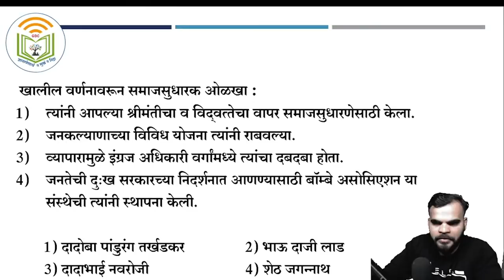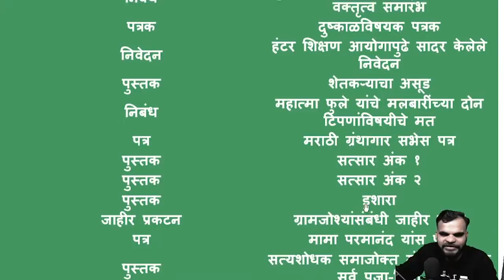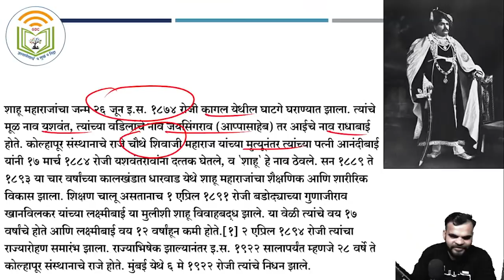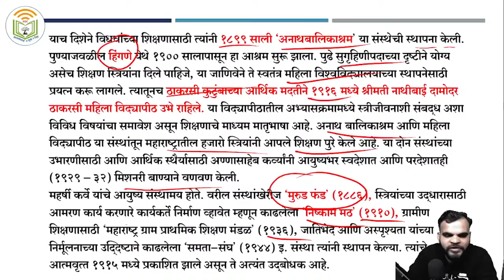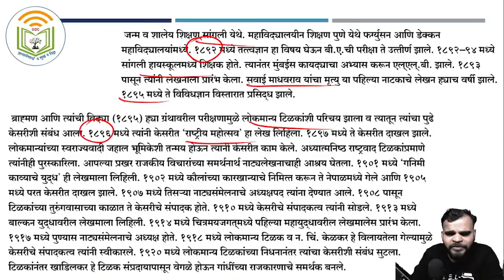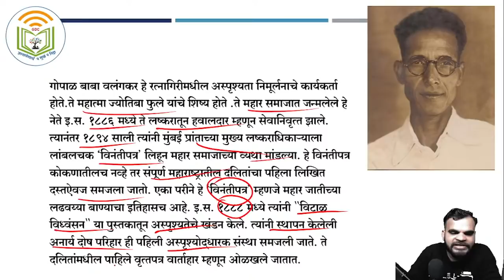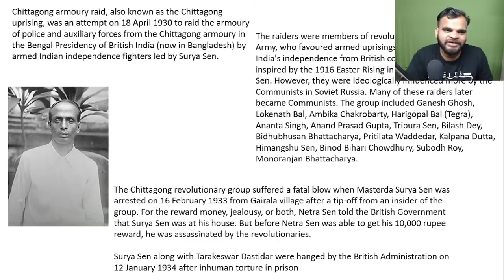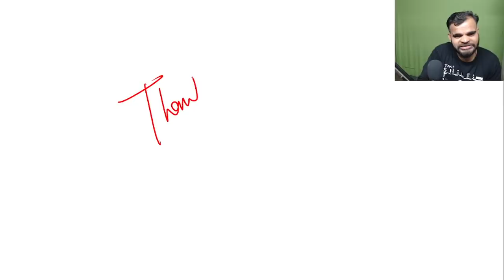महाराष्ट्राचा इतिहास || स्वातंत्र्य चळवळीतील महाराष्ट्राचे योगदान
Book_List with state board
परीक्षेचे_स्वरूप व प्रश्नाचे विश्लेषण, महिला व बाल विकास (CDPO)-2022 || PIB Special स्थान विशेष || PYQ Analysis सहित, CDPO - 2021 BOOK LIST | महिला व बालविकास अधिकारी 2021 महिला व बाल विकास (CDPO)-2022 || चालू घडामोडीचा अभ्यास नेमका कसा करावा || PYQ Analysis सहित
MPSC_RESULT_2020_21 || राज्यसेवा पूर्व 2020-21 Result आला आहे बघा cut off किती लागला
राज्यसेवा पूर्व 2020-21 Result आला आहे बघा cut off किती लागला
Final Revision of Directive Principles of State Policy and Fundamental Duties DPSP & मूलभूत कर्तव्ये The Fundamental Rights, Directive Principles of State Policy and Fundamental Duties are sections of the Constitution of India MPSC_COMBINE_SCIENCE | शेवटच्या दिवसांमध्ये सायन्सचे कोणते घटक जास्तीत जास्त गुण मिळवून देतील? परीक्षेला जाता जाता Quick Revision CAG, AGI, AGS To the point Discussion घटनादुरुस्ती (Important Amendments) | संयुक्त गट ब पूर्व परीक्षासाठी उपयुक्त
रसायनशास्त्र
11 वी इतिहास सविस्तर प्रश्नांचा आढावा To The Point MCQ Analysis with   State Board

Maharashtra Districts (36) .

Follow us on the below links :

महाराष्ट्राची_लोकसंख्या इ.